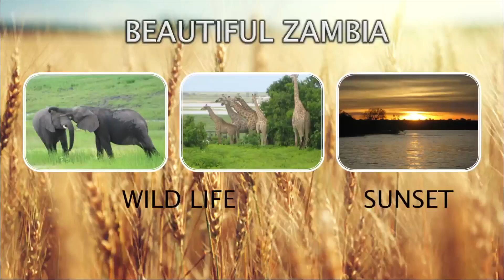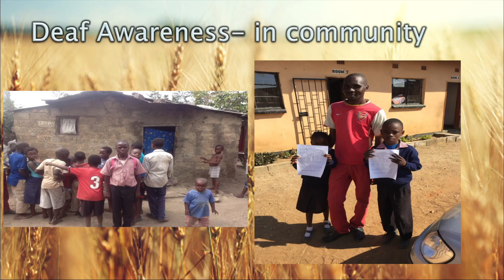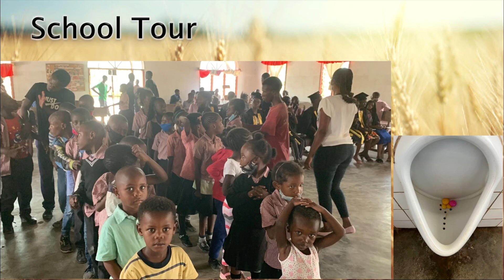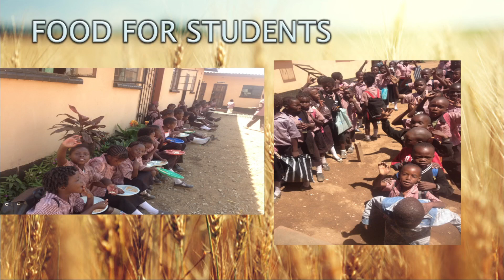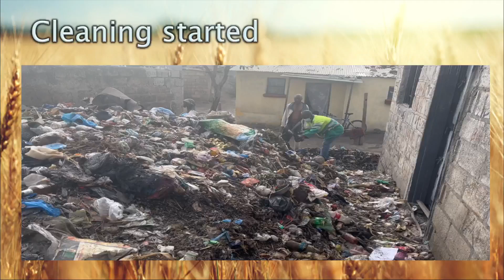Yohannes Getaneh: Missionary to Zambia | 9.22.24 Presentation